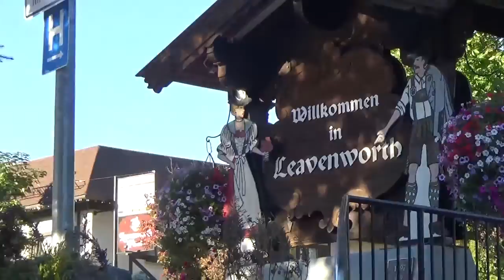West Coast Trip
Flying into Seattle, then driving to Levenworth Washington.  Day 2, walking the Multnomah and Bridal Veil Falls.